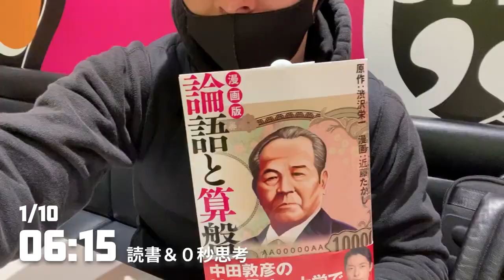ジムかヨガか激的に迷ってます～2022.01.10～【Vlog】